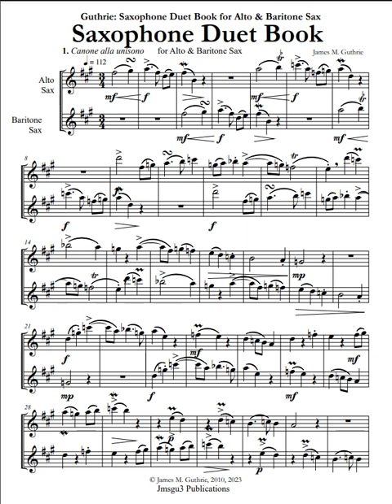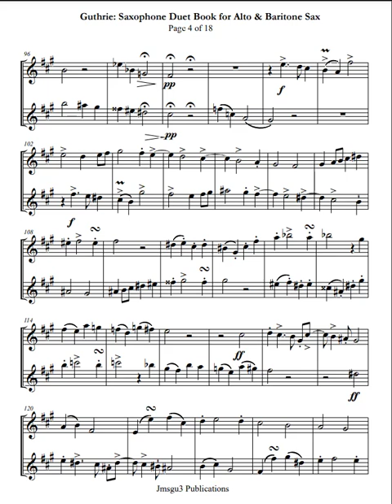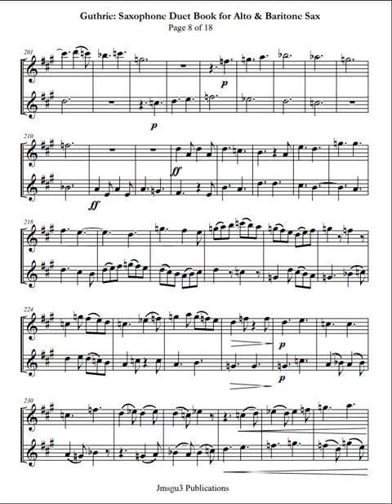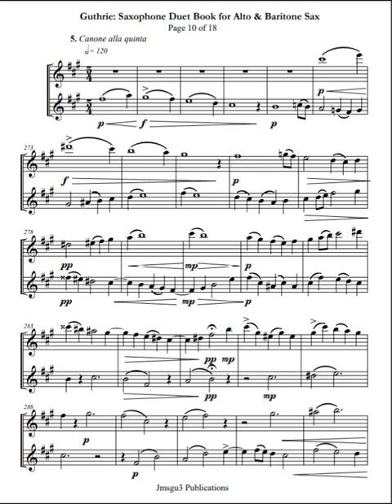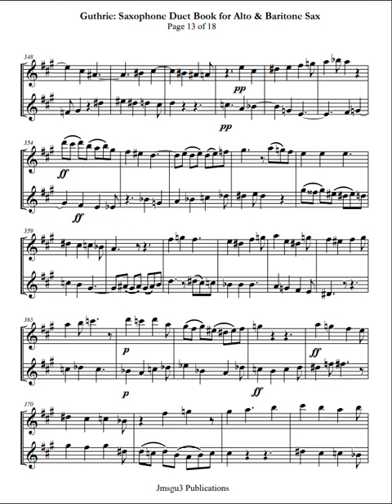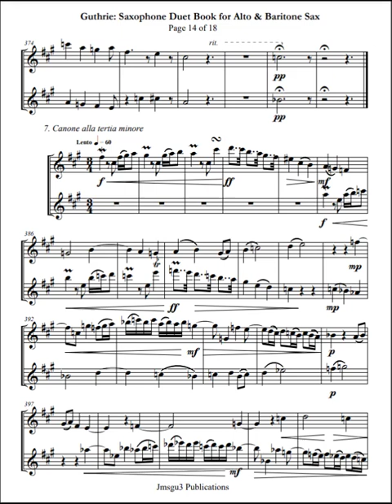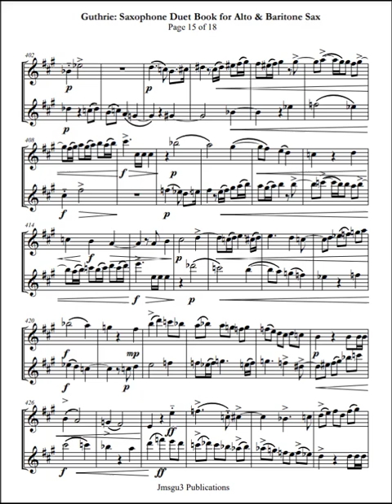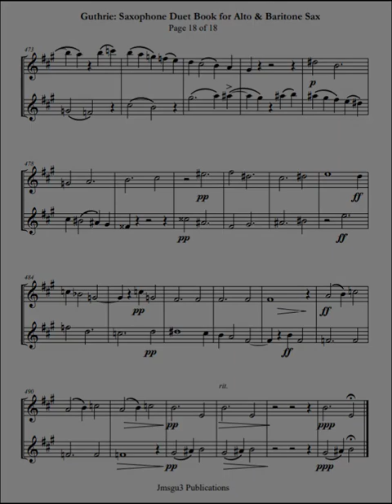Guthrie: Saxophone Duet Book for Alto & Baritone Saxophones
1. Canone alla unisono
2. Canone alla secondo
3. Canone alla tertia
4. Canone alla quarta
5. Canone alla quinta
6. Canone alla diabolus in musica
7. Canone alla tertia minore
8. Canone alla secondo minore